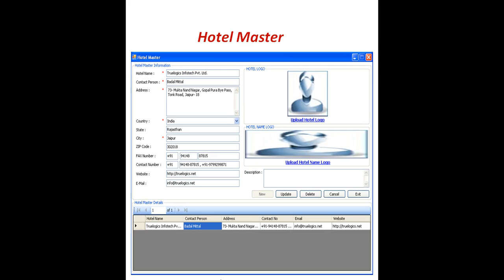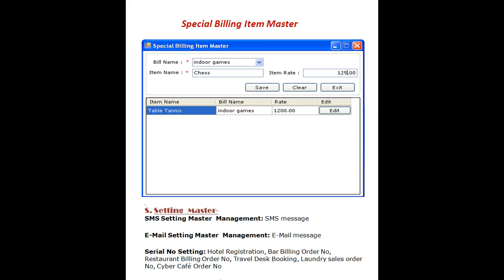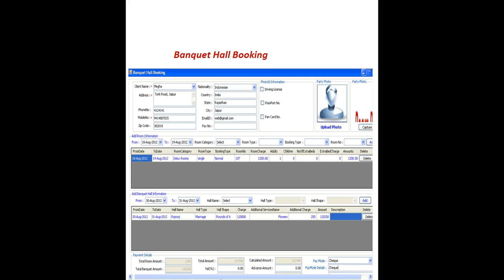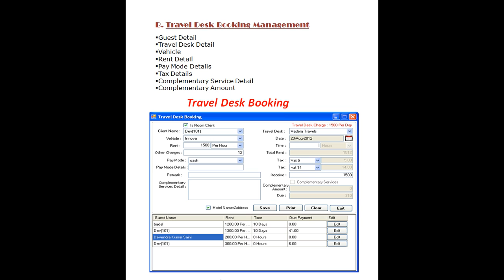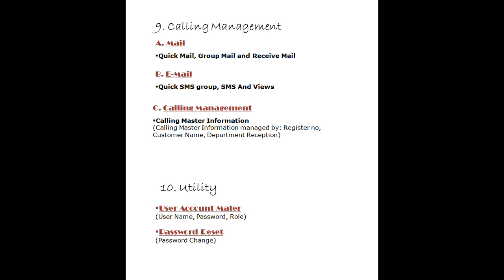THMS:- True Hotel Management Software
True Hotel - Hotel Management System is an ideal software solution for Hospitality Industry that can be used at hotels, motels, inns, resorts, hostel, suites, and Restaurants

 Our product "True Hotel" Hotel Management System is a comprehensive software suite consisting of integrated modules for various aspects of hotel management. The software is often referred to as Property Management System in the Hotel industry.

"True Hotel" includes all the features required in a Hotel Management Software, Hotel Reservation Software, Hotel Reception Software (Front Office), Call Accounting, Hotel Point of Sales (Restaurant, Bar, Room Service, House Keeping or any other outlet), Inventory Management System and Hotel accounting software. In our lodging software all modules are tightly integrated and all hotel programs are included in one price, meaning all modules are included at no additional cost regardless of your hotel size. Our Motel management software is developed for Microsoft Windows operating system using latest software developing techniques.

Benefits of True Hotel Software-

• Professional, instant automatic e-mail confirmation
• Time savings
• Easy access to promotions
• Improved customer retention
• Additional security measures to protect the financial details of your guests
• An Easy to Use Reservation Management System
• Quality Systems at an Affordable Price
• View rooms availability and any other record in a few second